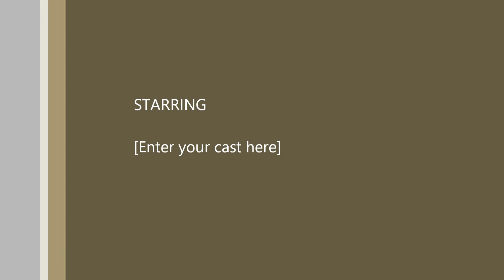FPMA Presidential Address 2016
Dr. Paul Brooks, DPM gives his Presidential Address at the Florida Podiatric Medical Association's Cocktail Reception in Orlando on January 17, 2016 gets video-bombed by his adorable granddaughter, Kadence, who wants his full attention.